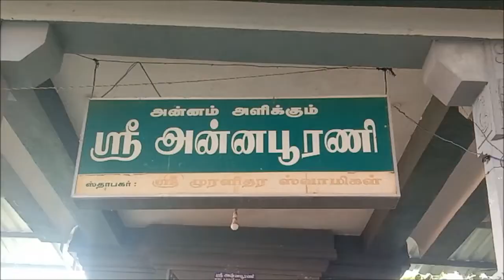அன்னபூரணி ஜெயந்தி சிறப்பு ஹோமம்&அபிஷேகம்.ஸ்ரீதன்வந்திரி ஆரோக்ய பீடத்தில்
Annapoorani Jayanthi